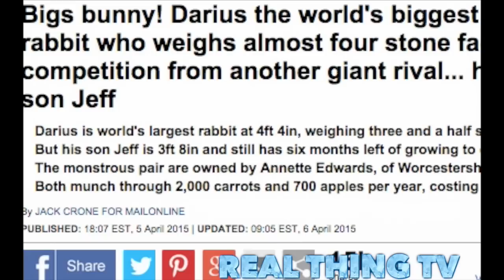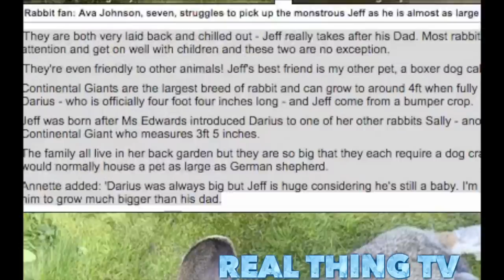World's Biggest Rabbit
Bigs bunny! Darius the world's biggest rabbit who weighs almost four stone faces competition from another giant rival... his son Jeff
Darius is world's largest rabbit at 4ft 4in, weighing three and a half stone
But his son Jeff is 3ft 8in and still has six months left of growing to do
The monstrous pair are owned by Annette Edwards, of Worcestershire
Both munch through 2,000 carrots and 700 apples per year, costing £5,000

The world's biggest bunny is preparing to see his heavyweight title challenged - by his giant son.
Darius, who measures over four feet long and weighs in at a whopping three and a half stone, is officially the world's biggest rabbit.
But his title is now being contended by his son Jeff, who already measures 3ft 8in - with six months left of growing to do.

They are both very laid back and chilled out - Jeff really takes after his Dad. Most rabbits like lots of attention and get on well with children and these two are no exception.
'They're even friendly to other animals! Jeff's best friend is my other pet, a boxer dog called Kay.'
Continental Giants are the largest breed of rabbit and can grow to around 4ft when fully grown but Darius - who is officially four foot four inches long - and Jeff come from a bumper crop.
Jeff was born after Ms Edwards introduced Darius to one of her other rabbits Sally - another Continental Giant who measures 3ft 5 inches.
The family all live in her back garden but they are so big that they each require a dog crate that would normally house a pet as large as German shepherd.
Annette added: 'Darius was always big but Jeff is huge considering he's still a baby. I'm expecting him to grow much bigger than his dad.